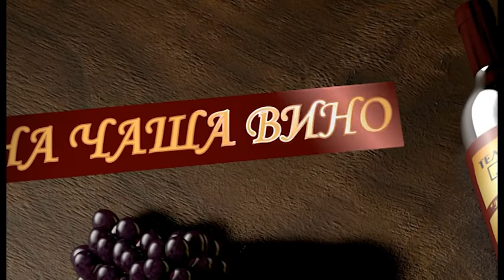На чаша вино с Румен Томов